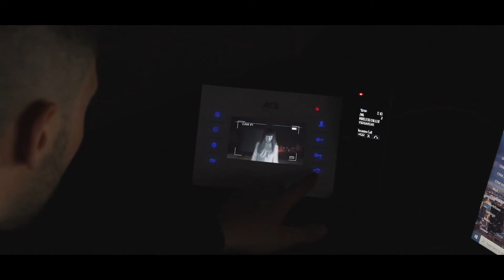AES Global | Halloween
Spooky things happening at the offices lately, luckily we can ignore it 🎃 Happy Halloween!